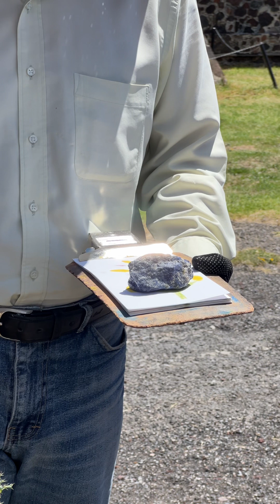Tenochtitlán pigment explanation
An explanation on how the ancient people of Tenochtitlán achieved their pigmentation